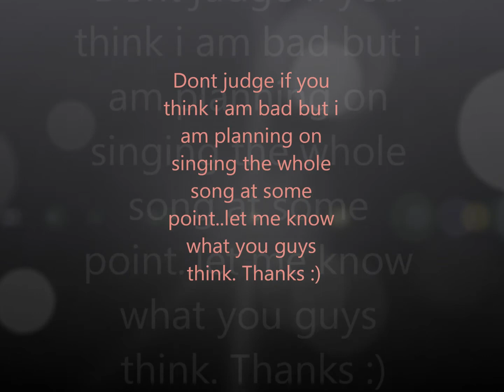Hannah Nielsen Cover!!! preview of stolen